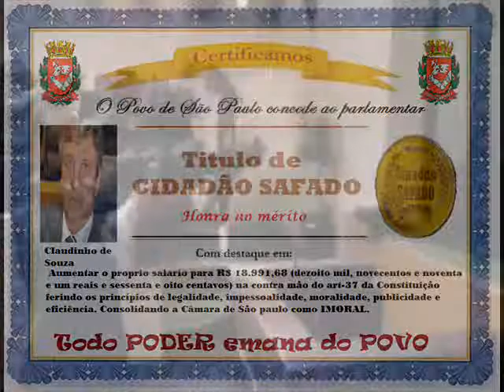Diploma Cidadão safado CLAUDINHO DE SOUZA